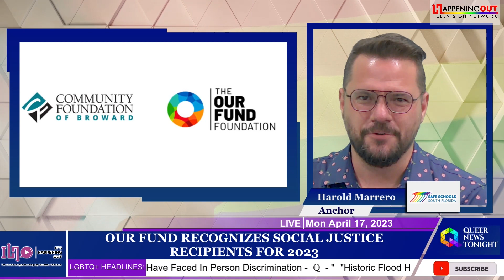Our Fund Recognizes Social Justice Recipients For 2023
The LGBTQ+ Social Justice & Equity Funders Collaborative, a unique collaboration between The Our Fund Foundation and the Community Foundation of Broward, granted eight non-profit organizations a total of $250,000 in support of innovative initiatives supporting social equity and the civil liberties of LGBTQ+ residents of Broward County.
Formed in 2022 to create a more informed and empathetic environment for the LGBTQ+ population, the strategic partnership combines critical philanthropic resources and expertise for the benefit of the LGBTQ+ community and all residents of Broward County.
This year, the donors and recipients were celebrated during a grand reception in Wilton Manors on April 4.
A joint selection committee thoroughly vetted each nonprofit grantee and received between $29,000 and $50,000.
The recipients of the 2023 LGBTQ+ Social Justice & Equity Funders Collaborative Grant include
Equality Florida, YES Institute, American Civil Liberties Union, Barry University, Hued Songs
Museum of Discovery and Science, Ujima Men’s Collective, and World AIDS Museum and Educational Center.
The purpose of this award is the expansion of this successful program promoting dialogue and eliminating HIV/AIDS stigma through education, artistic expression, and cultural programming.

Gay culture